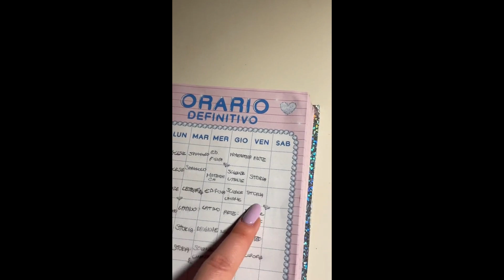Una settimana con me: sheglam, grwm per andare a scuola, 18esimo e aperitivo 💚 FEDERICA_CANGIANO